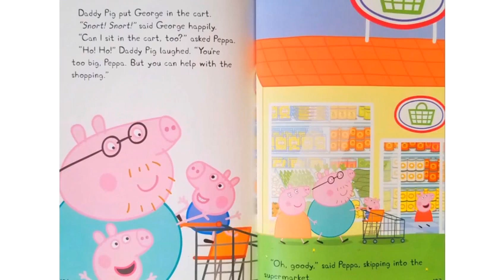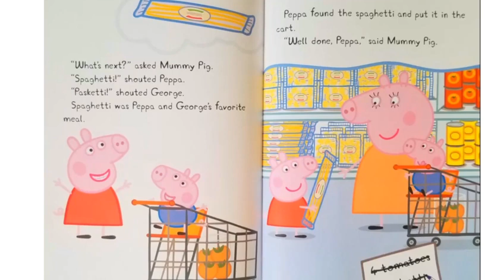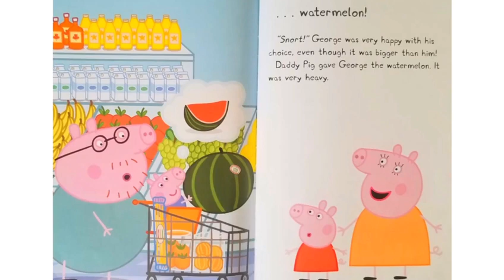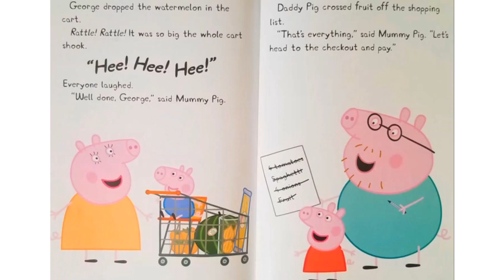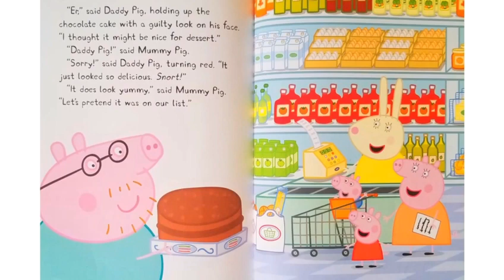Let's go Shopping Peppa || Peppa Pig Book Read Aloud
Peppa and her family need something to eat for lunch. It's time for a trip to the supermarket! Mummy Pig is very keen on just getting the things on her shopping list, but when they get to the checkout, something else has appeared in the trolley .